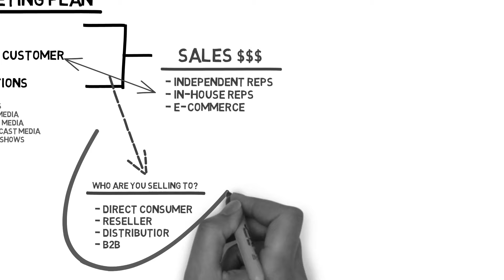Influencing Entrepreneurs (Episode 304) - Kristin Labonte [Breaking Limits]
Kristin Labonte shares her journey from a creative upbringing on an Indiana farm to leading her husband's consulting business and foundation, overcoming obstacles, and learning lessons in trust and relationships along the way.

Interested in learning about Cassmer Ward?